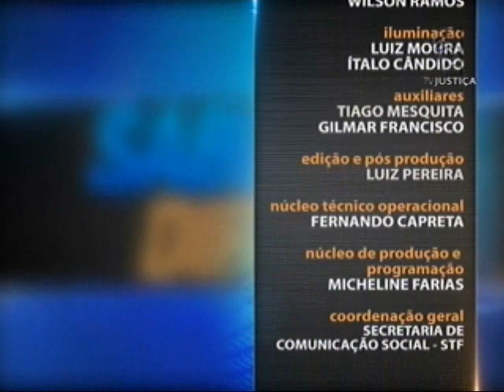Saber Direito Aula - Direito do Consumidor - aula 5 (06/11/15)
Nesta semana, o Saber Direito Aula mostra as relações econômicas de consumo e todo o universo em torno do Direito do Consumidor. O professor e advogado Walter Moura baseia o curso no fato de os consumidores constituírem uma categoria reconhecida constitucionalmente como frágil e, juridicamente, destinatária de proteções especiais no ordenamento jurídico, viabilizando assim um mercado equilibrado.Leia a íntegra da sinopse